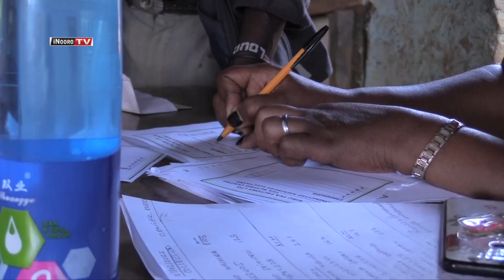Arĩmi a macani a itinga rĩa Kiru gũthura atongoria erũ.